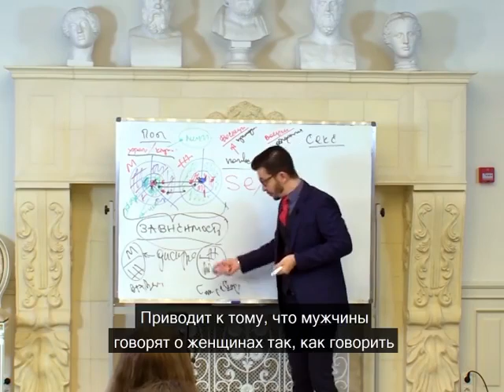8 марта — праздник примирения сторон, А.В. Курпатов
kurpatov_official: 8 марта — замечательный праздник! Можно сказать, что это праздник примирения сторон. Остальные 364 дня вокруг 8-го марта мужчины и женщины, кажется, только тем и заняты, что мучаются своей гендерностью и мучают этим друг друга, а вот 8-го марта объявляется великое перемирие.
Чем бесконечно мучить друг друга, куда лучше было бы, конечно, понять особенности мужской и женской психологии, принять их как данность и любить друг друга — именно в такой последовательности, шаг за шагом. Но... что-то не очень пока у нас получается.
От природы мы — мужчины и женщины — разные. Мы по-разному ощущаем мир, по-разному чувствуем друг друга и даже жизненные цели у нас тоже разные. Чтобы как-то обосновать эти различия полов друг относительно друга в нашей культуре возникли целые дискурсы — женский способ думать о мужчинах, и мужской способ думать о женщинах.
Мужской дискурс о женщинах — это сказание о женском эгоизме, женской непоследовательности, эмоциональности, коварстве и т.д. Женский дискурс о мужчинах — это сказание о мужской черствости, ограниченности, неверности и мужском же эгоизме.
В общем, так себе мифология, конечно… Здоровых и счастливых отношений на такой основе, разумеется, не построишь. Но какой ей ещё быть — этой основе, — если мы постоянно думаем о себе, вместо того, чтобы просто попытаться понять другого и пойти ему навстречу?..
Вот почему я так люблю праздник 8-го марта! Не потому что это «женский день», не потому что это «праздник весны», а потому что в этот день мы освобождаемся от давления подсознательных психологических дискурсов, которые не дают нам возможности быть счастливыми друг с другом…
Мы — мужчины и женщины — взаимозависимы, взаимонеобходимы, мы соединены самой жизнью, той самой культурой, биологией. Осталось только научиться воспринимать эту связь — как благо, как счастье, как то, от чего можно получать бесконечную радость…
Чего, собственно, я вам всем и желаю! С 8-м марта!